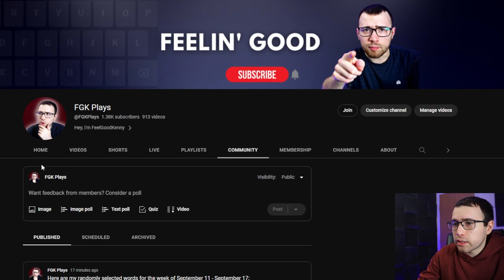WORDLE of the Day SOLVED Using Uncommon Starting Words!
Wordle Solve - What's the Wordle of the Day? Wordle Today

0:00 Sunday Sept 10
3:10 Monday Sept 11